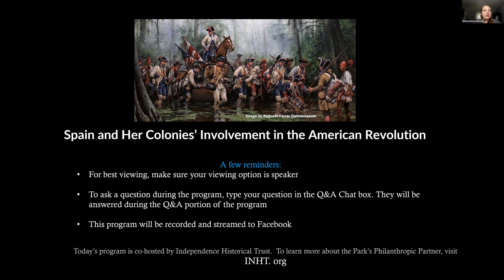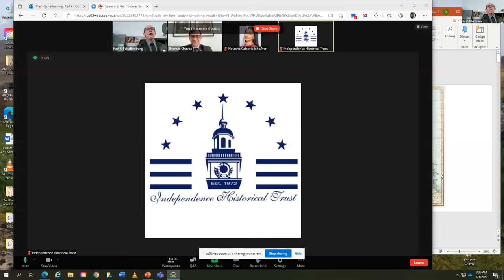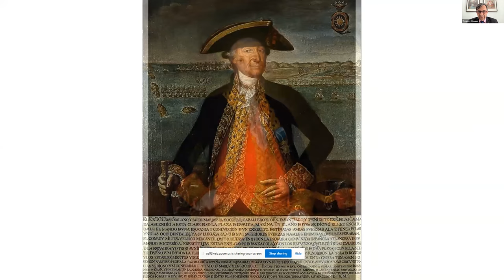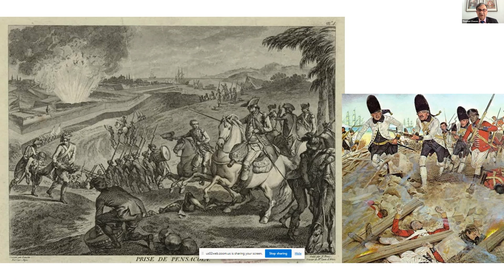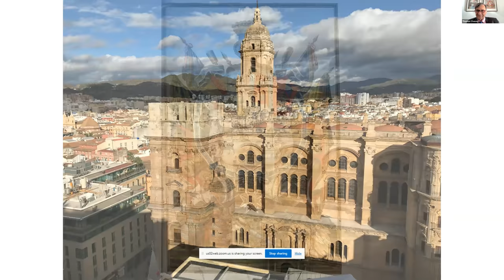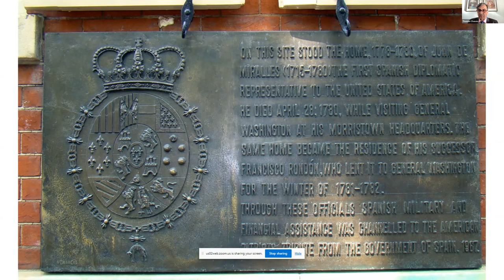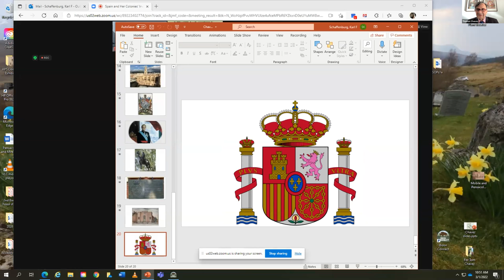Spain and Her Colonies’ Involvement in the American Revolution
France’s contributions to the American Revolution are well known, but Spain’s role is more obscure to many except some prominent historians. Discover how and why Spain and her colonies provided massive amounts financial and material aid to the fledgling United States (and to France), and how Spanish military victories against the British throughout the western hemisphere and the Mediterranean were vital to American independence. Lecture will be provided by renowned historical Thomas Chávez with a Q&A afterwards.

Please join Independence National Historical Park and the Independence Historical Trust for this highly informative and entertaining webinar.

About the historian, Thomas Chávez
Author of Spain and the Independence of the United States: An Intrinsic Gift; Dr. Chávez recently retired as the director of the National Hispanic Cultural Center of New Mexico. Dr. Chávez was also director of the prestigious Palace of the Governors Museum in Santa Fe, New Mexico, for over 20 years. In addition to being the author of eleven books, he has also published numerous articles and book reviews. He has two more books forthcoming: Benjamin Franklin and Spain: A History and Benjamin Franklin Documents in the Archives of Spain. He now resides in Málaga, Spain.

Image by artist, Augusto Ferrer-Dalmau.